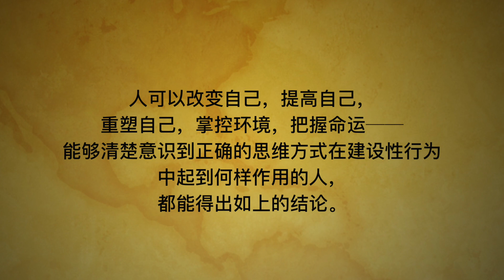盯住目标全神贯注（万能钥匙）第六周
1. 宇宙精神如此奇妙，深不可测，它能产生无穷无尽的结果，带来无限的实用性能量和诸多可能。
2. 我们知道，心灵不仅仅是精神智慧，也是物质存在。那么，精神形态是如何分化的呢？我们又如何获取我们渴求的结果呢？
3. 如果向电学家请教什么是电的功效，他会告诉你：“电是一种运动的形式，它的功效取决于它的运动方式。”由于运动方式的不同，电的功效也不同，因此我们有了光、热、电力、音乐等等证明电力供我们驱使的种种奇迹。
4. 思想能够产生什么结果呢？答案是：思想是精神的运动（就如风是空气的运动一样），思想的结果完全取决于思维机制。
5. 这就是一切精神能量的奥秘之所在。它完全取决于我们的思维机制。
6. 什么是思维机制呢？你应该知道一些电学奇人，如爱迪生、贝尔、马可尼等人发明的机制，他们打破了时间、空间、地点的限制，使之不过成为谈笑间的数字而已。而你可曾想过，那发明宇宙无所不在的潜在力量的发明家，远比爱迪生更为高明，他把这种机制赐予了你，让你有能力改造整个宇宙。
7. 无论我们使用哪种园艺器械，我们都习惯性地查看这种器械的机械原理，以便耕作；如果我们要开动汽车，我们首先要明白汽车的操作规程。然而，我们中绝大多数的人，却无视自己对有史以来最伟大的生命机制的无知，这种机制就是人的大脑。
8. 让我们检验一下这种机制的奇迹。尽管结果千变成化，但它形成的原因无非是同一种机制，让我们来更好地领悟这种机制吧。
9. 首先，有一个宏大的精神世界，我们在其中生活、运动、存在。精神世界是无所不知、无所不能、无所不在的。它随时对我们的渴望做出回应，它的回应与我们的信念和目的成正比。我们的目的应该与我们的存在法则相和谐，也就是说，这种信念应该是建设性、创造性的。这种信念应该强大到足以产生一股充足的力量去实现我们的目标。“你的信念如何，你的力量也必如何。”这句话经得起科学的验证。
10. 外在世界产生的效力，是个人与宇宙之间作用与反作用的结果。这就是我们所说的思维过程。大脑是完成思维活动的器官。想想这其中的伟大奇妙之处吧!你喜爱音乐、文学、花朵吗？你的心灵是否会与那些古代的、近现代的天才发生共鸣？请记住：在你获得所有的美的感悟之前，你的大脑中已经有了一个能够与之沟通的轮廓。
11. 在自然界的宝库中，没有任何一种美德或原则是大脑所不能释放的。大脑是一个胚胎结构的世界，它在任何需要的时候都能够发展成形。如果你相信这是一个科学真理，是自然界中最为奇妙的法则之一，你就一定能够领悟到那种创造各种成就的机制。
12. 神经系统与电路相似，它有一个细胞蓄电池，这是能量产生的地方。神经纤维就像绝缘电线，电流在其中传递。所有的冲动和渴望正是通过这种渠道在这一体系中运行。
13. 脊髓是巨能发电机，也是感官渠道，大脑发布和接收的信息通过它来传递。还有，脉搏跳动，血管里流淌着所需的血液，不断更新我们的能量和气力。最后，是我们美丽、细腻的肌肤，用美丽的躯壳覆盖着整个身体机制：我们全部身心有一个多么完美的架构！
14. 这就是“永生之神的殿”，而个体的“我”可以掌管这殿，一切成就都取决于他对于在自己掌控之下的这种机制的领悟。
15. 每一个想法，都赋予脑细胞以推动力；刚开始，脑细胞中的相应物质会拒绝对这种想法做出的回应，但如果这一想法足够精确、足够集中，这种物质最终会屈服，并且非常美地释放、表现出来。
16. 心灵的这种影响力能够作用于身体的任何部位，可以消除一切不受欢迎的效果。
17. 如果你的心灵能够很好地理解领悟掌控精神世界的法则，那么它在商业行为中将有着难以估量的价值，它能提高你的洞察力，使你更好地理解问题、做出更加完美的判断。
18. 那些关注内在世界而不是外在世界的人，在对这种全能力量的使用上永远这会被绊倒，而这将最终决定他生命的旅程，使他的生命与世间最为美好、最为坚固、最令人向往的一切发生共振。
19. 在精神文明的发展过程中，全神贯注、集中意念可能是至关重要的一个环节。如果适当地集中精神意念，会产生难以置信的结果，尤其是对于那些尚未窥见门径的人来说。培养意念集中的能力是每一个成功人士必备的物质，也是一个人所能获得的至高成就。
20. 如果把全神贯注的能量比作放大镜，那么就容易理解的多了，它可以聚焦太阳的光线。如果把放大镜晃来晃去，光柱不断地移动，这时的放大镜没有任何能量。但如果让它静止下来，让光线集中于一点，停一段时间，马上就可以看到奇妙的效应。
21. 思想的能量也是如此。如果思维闲散、神游太虚，能量无法集中，就不会有任何成就。但通过全神贯注、把意念集中于一个目标，假以时日，任何事情都是可能的。
22. 这是一个化繁为简的药方，有些人可能会这样说。不错，尝试一下吧，你们这些不知全神贯注在某个确定的目标或目的为何物的人！选择一件事物，把注意力集中在某一个目标，你肯定做不到。你会不下数十次地走神，然后才回到起初的目标所在，每一次的效力都会丧失，十分钟过去，什么收获也没有，因为你根本做不到把思想集中在这个目标上。
23. 然而，通过意念集中，你一定会战胜前进和攀爬过程中的任何困难，而获得这种奇妙能力的惟一途径就是实践──熟能生巧，不光这件事情这样，任何事情都是如此。
24. 为了培养全神贯注的能力，取一张照片，然后再回到以前那个房间，用同样的姿势坐在那个座位上。仔细观察这张照片，至少要十分钟，注意眼神的表情，面部特征，衣着装扮，发型样式等。也就是说，注意照片上的每一个细节。然后，盖住这张照片，闭上眼睛，试着用心灵观看这张照片，如果你能够把每一个细节看得非常清楚，在脑海中出现了这张照片非常清晰的图景，那么就要恭喜你了。如果不能，那就重复这个过程，直到成功为止。
25. 这个步骤只不过是在松土。下一周我们将学习如何播种。
26. 通过这样的练习，你一定能学会控制心灵的情绪、态度和意识。
27. 大金融家们都在学习过避世退隐的生活，以便远离人群的喧嚣，花更多的时间进行思考和计划，并培养出正确的心态。
28. 成功的商业人士不断证明着这样的道理：与其他成功的商业人士的所思所想保持着联系，定会得到可观的回报。
29. 一个金点子可能会价值连城，而这些点子只会出现在那些善于接纳的心灵中，那些随时随地做好准备的心灵中，那些具有一个良好模式的心灵中。
30. 人们开始学习与宇宙精神保持和谐，他们在学习与万物保持一致。他们在学习思维的基本法则和原理，而这些正改变着环境，结出多倍的硕果。
31. 他们发现，环境、境遇随精神进步和心灵成长而变化。他们知道，认识伴随着成长，激情伴随着行动，洞察力伴随着机遇。一切总是源自心灵，继而才是无边际、无止境的进步。
32. 个人不过是宇宙分化的渠道，因此进步的可能性必然是无穷无尽的。

33. 思想是汲取精神能量的过程，一定要牢牢记住这一点，直至它成为我们日常意识的一部分。本书所阐述的方法，就是让你通过坚持不懈地实践一些基本的原理，从而让你做到这一点，这正是能够打开宇宙真理宝库的万能钥匙。

34. 人生一切苦难无非有两种：肉身病痛与精神焦虑。这些往往可以溯源到某些违反自然法则的行为。这种违背，毫无疑问，是由迄今为止的知识局限性所造成的。然而，过往年代中积聚的阴云即将散去，随之消逝的是由于信息不完备而导致的种种悲苦境遇。平安 ，万能金钥